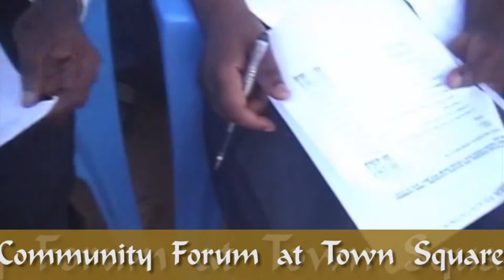Patriensa 2015 Year in Review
This video shows all activities that happened in the year 2015 by Nana Patriensahene and the people of Patriensa.